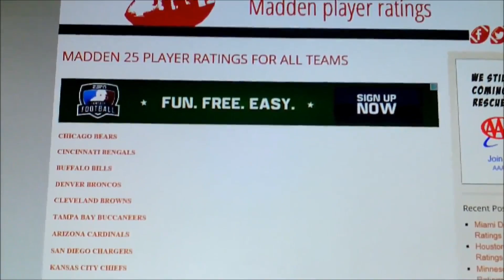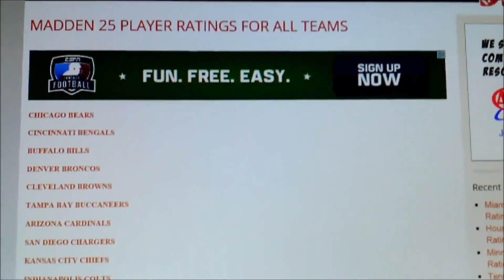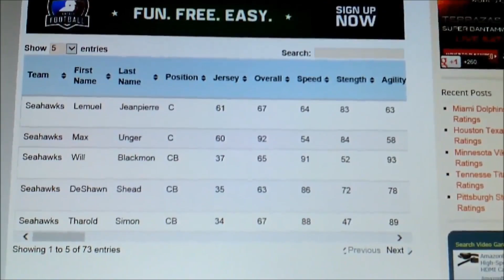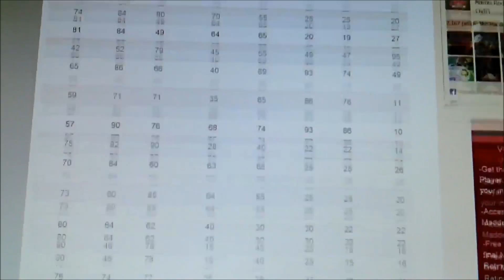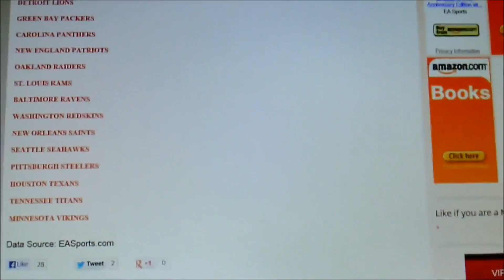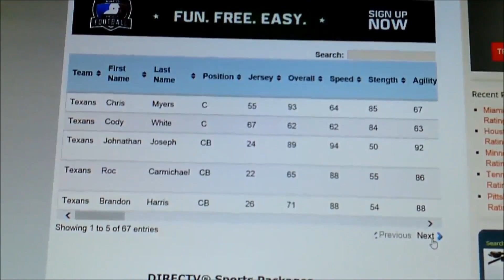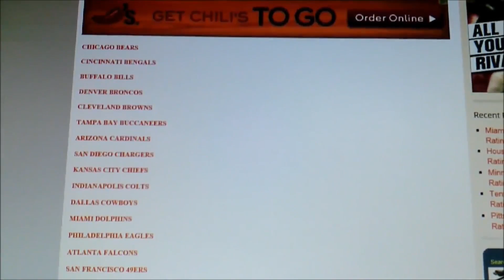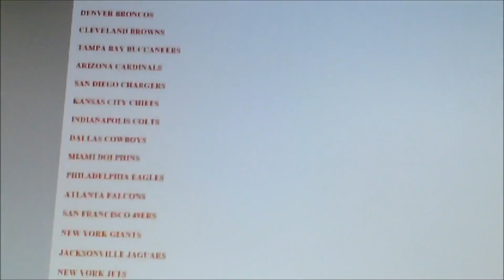Madden 25 Tips I Player Ratings now Available! I Who's Your Team for Madden 25? I Nano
SHOUT OUT TO MY SUB INFAMOUSBK FOR THIS GREAT TIP!

jc money madden boy jc money madden boy jc money madden boy jc money madden boy